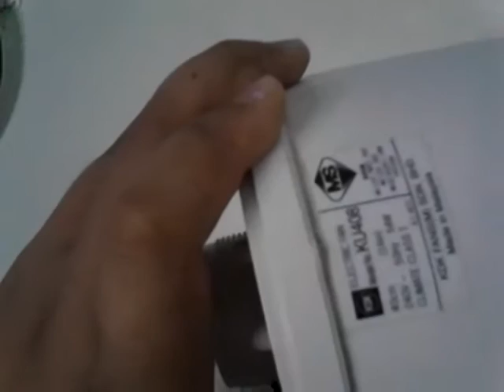KDK wall fan